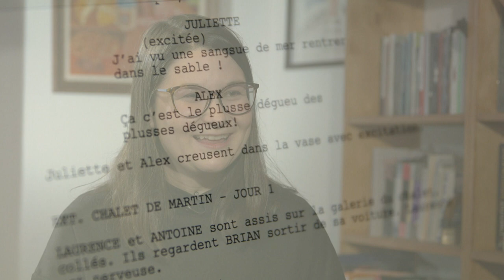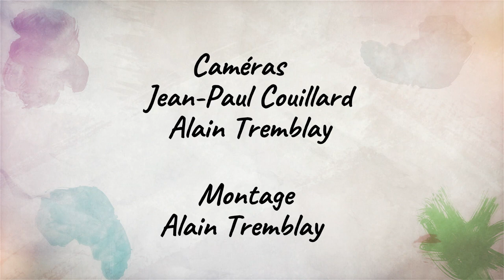J'aurais voulu être - Épisode 7 - Érika Soucy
L'oeuvre d'Érika Soucy est marquée par son lieu d'origine, la Basse Côte Nord. Ses oeuvres tant poétiques que théâtrales sont inspirées des lieux, des souvenirs, des gens, des objets qu'elle a cotoyés dans son enfance. Apprenons-en davantage sur cette artiste à la plume audicieuse qui a collaboré dernièrement à l'écriture de la série "Léo" de Fabien Cloutier.